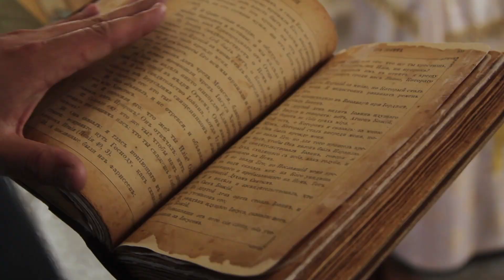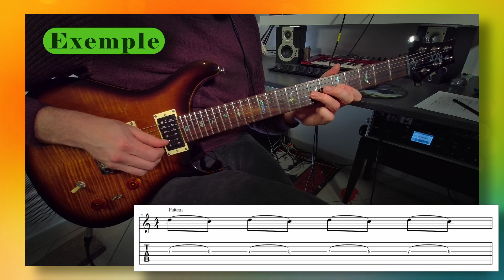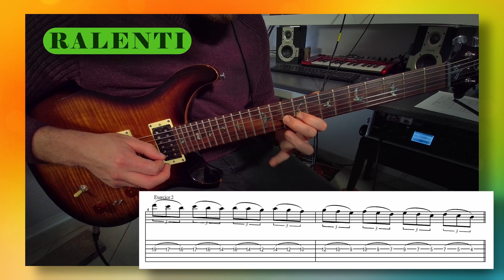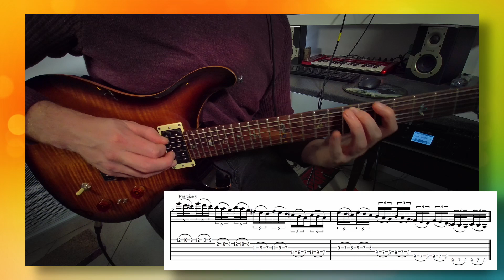Tu veux des EXOS de PULL-OFF ???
Salut les Six-cordistes, Sept-cordistes et autres Huit-cordistes !

Dans cet épisode, on va parler de la technique du Pull-Off !
C'est un peu l'inverse du Hammer-On de l'épisode précédent !

J'espère que la vidéo vous plaira, et je vous donne rendez-vous très vite pour de nouvelles aventures !